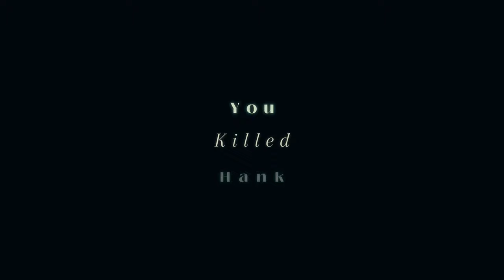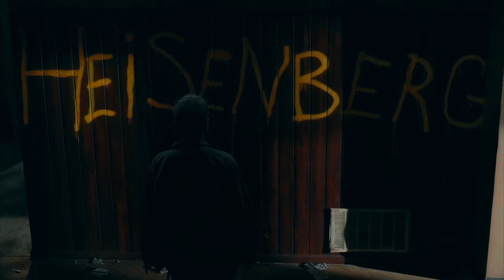Breaking Bad - PRIDE. (Kendrick Lamar)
📌 Song: PRIDE. By Kendrick Lamar

📌TV Series: Breaking Bad

📌 Copyright:

▪Studio: Sony Pictures Entertainment

]▪ Creator: Vince Gilligan, AMC

▪ All of the images and music are under t

📌 I edit on:
       CapCut / DaVinci Resolve

📌Edit was made by: Me